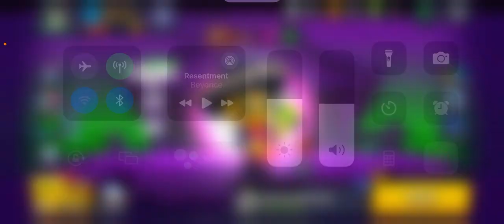Getting poco to mastery level 1!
Share so that people can sub!